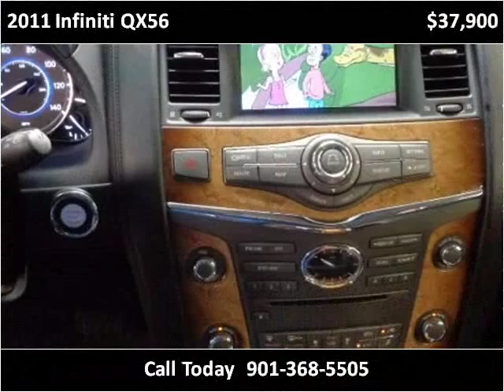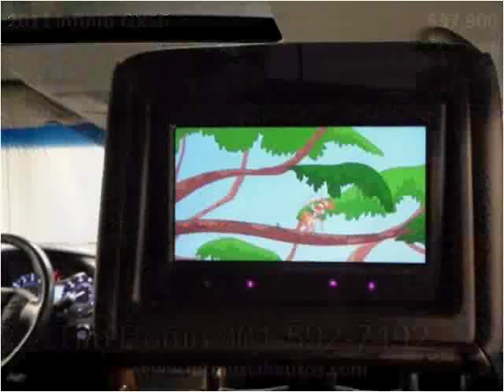2011 Infiniti QX56 Used Cars Memphis TN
This 2011 Infiniti QX56 is available from Mt. Moriah Auto Sales.